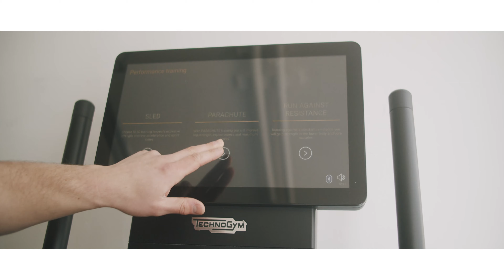CH1 Fitness Promo